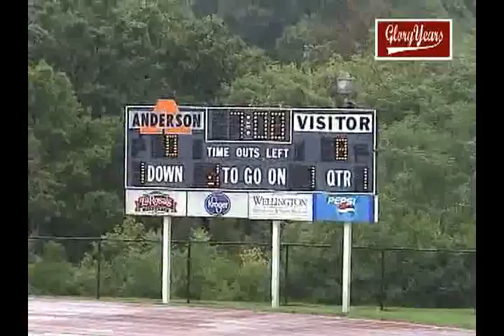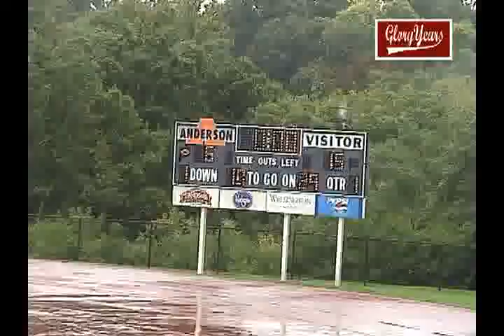V9215 OH Anderson unk West Carrolton unk 2006 FB JV 00